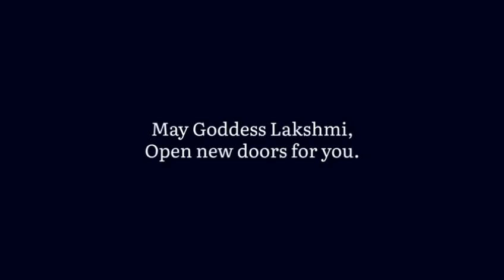Happy Diwali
May the gleam of diyas and the echo of chants bring content in your heart and peace in your mind. A very Happy Diwali to you and your loved ones.